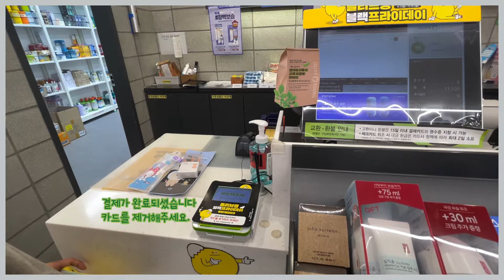한국어로 올리브영 쇼핑 Vlog